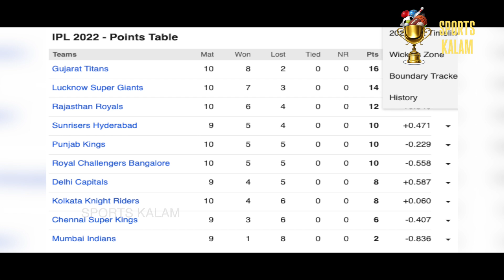பரிசோதனையா ? அதிர்ஷ்டம் தீர்ந்து விட்டதா ?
Sports Kalam the sports based infotainment channel here to provide you the best updated content about all type of national and international sports. Do follow our channel to get all the latest  updates in the regional, national and international sports.
Sports Kalam stands in the field to provide you the right information.

Support Us.